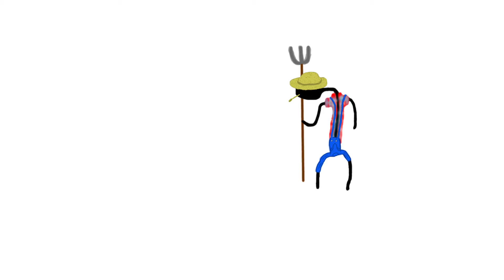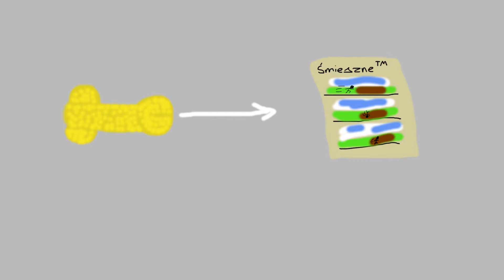Tajemnice Sekretów Przyrody